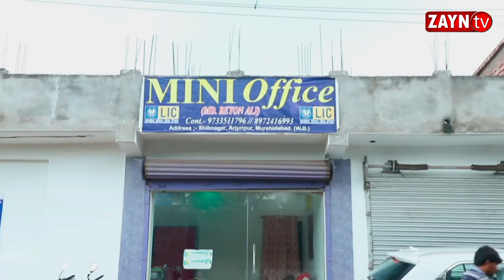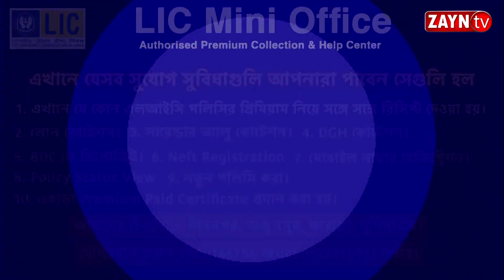আজকের আবহাওয়া II